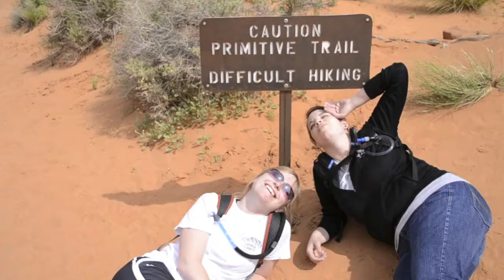EMC YSA Moab Adventure, 2014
A video I shot and edited of my last adventure in Moab, Utah!
Camera(s) I used were a Nikon D3100 and an original GoPro Hero.

I DO NOT have ownership of this music. I only used it strictly for the sake of this fun video.